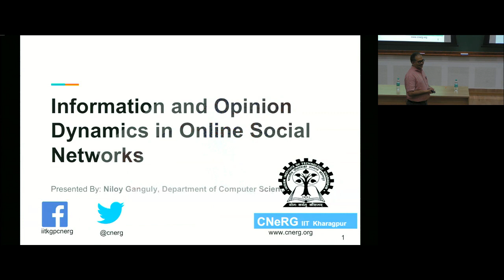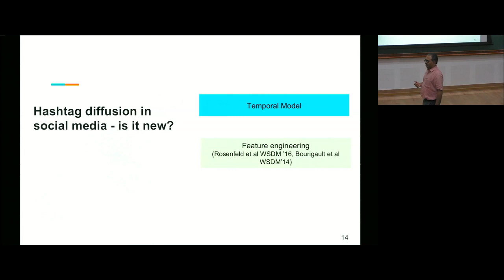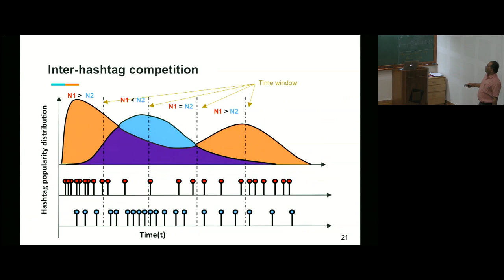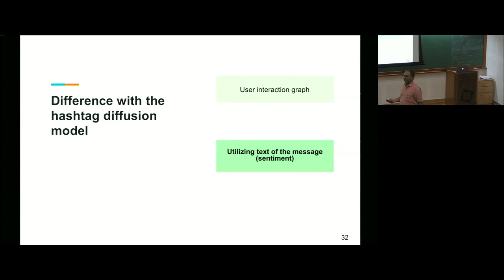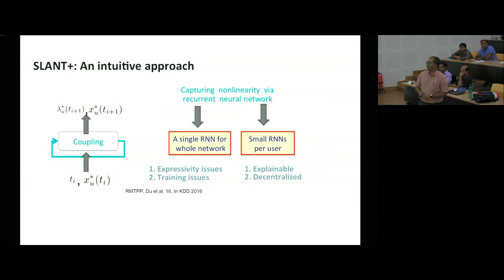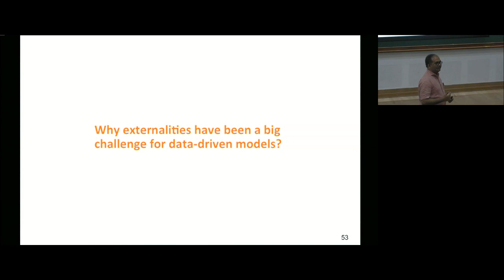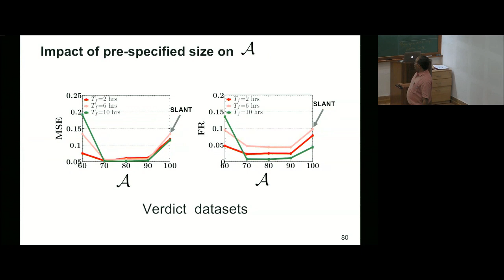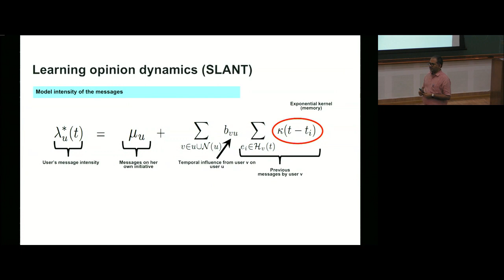Information and Opinion Dynamics in Online Social Networks by Niloy Ganguly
PROGRAM

DYNAMICS OF COMPLEX SYSTEMS 2018

ORGANIZERS

Amit Apte, Soumitro Banerjee, Pranay Goel, Partha Guha, Neelima Gupte, Govindan Rangarajan and Somdatta Sinha

VENUE: Ramanujan hall for Summer School held from 16 - 25 June, 2018; Madhava hall for Workshop on Complex Networks held from 26 - 30 June, 2018

This Summer Program on Dynamics of Complex Systems is the third in the series. The theme for the program this year is non-smooth dynamical systems and complex networks.

The study of bifurcations, i.e., qualitative change in the behavior of a dynamical system as a set of parameters of the system is varied, is an important and well-studied area of research for such systems.  A large fraction of the dynamical systems theory is devoted to the study of smooth (continuously differentiable) dynamical systems. However, there are also systems encountered commonly in science and engineering, where a dynamical system is given by two or more different sets of differential equations, each defined for a compartment of the phase space. As the state moves from one compartment to another, the equations defining the evolution change. Examples of such systems, where continuous-time evolution is punctuated by discrete switching events, are:

Power Electronic Circuits
Systems involving relays
Mechanical systems with impacts or stick-slip motion
Nonlinear circuits like Colpitt's oscillator, Chua's circuit etc.
Continuous systems with phased operation (bouncing ball, walking robots, etc.)
Continuous systems controlled by discrete logic (aircraft autopilot modes, thermostats, chemical plants with valves and pumps, automobile automatic transmissions).
The study of bifurcations in such non-smooth dynamical systems is an active and emerging research field. Such systems exhibit a new dynamical phenomenon known as border collision bifurcation which may result in robust chaos, multiple attractor bifurcations, dangerous bifurcations, etc. In understanding these phenomena and to analyse the bifurcations observed in practical systems, one needs to know under what conditions a border collision will result in a particular type of observable system behavior (say, a periodic orbit bifurcating directly into chaos).

In the School (June 16 to 25, 2018), the basic theory of non-smooth dynamical systems will be taught, and the students will be exposed to the tools and techniques used in investigations in this area. Speakers in the School will include:

Soumitro Banerjee, IISER Kolkata
David Simpson, Massey University, New Zealand
Paul Glendin ning, University of Manchester, UK
Viktor Avrutin, University of Stuttgart, Germany
To apply for the school, please see the following webpage. It is the applicant's responsibility to make sure that the letters are received on time. Selected applicants will be informed by Saturday 31 March 2018.

An equally important and emerging theme of research in dynamical systems is the study of complex networks, which are ubiquitous in nature (metabolic networks, ecological networks, neural networks, river networks), social and economic systems (facebook, banking networks, financial networks), as well as in technology (power grids, internet). The importance of this field was recognized almost immediately by the Indian dynamical systems researchers, and thus there is a community, spread all over the country and also across disciplines, which is eager to pick up new directions and technically equipped to contribute usefully in this field. In order to strengthen further research in this area, the school will have a set of four lectures on elementary topics in networks, so that students acquire some basic information and techniques about networks.

This will lead to the Workshop on Complex Networks (WCN) from June 26 to 30, 2018. There will be about 20 researchers in the field, who would present their own work, and also outline problems where collaborative work can potentially start. Workshop topics include:

Networks: Structure and Function
Network characterisers: spectral and topological
Traffic on networks
Time series networks and  inversion
Applications to real world phenomena.

0:00:59 Collaborators
0:07:15 Drawbacks of existing models
0:09:19 Realistic Scenario
0:11:55 Some example from the real data
0:13:22 Inter-hashtag competition
0:14:51 Log likelihood of observing events till time T
0:18:28 Difference with the hashtag diffusion model
0:20:27 Learning opinion dynamics (SLANT)
0:22:43 Real Data Experiment
0:24:58 Learning Nonlinear Opinion Dynamics in Social Networks
0:26:34 Nonlinear Modeling: A networked guided RNN approach
0:29:33 Demarcating Endogenous and Exogenous Opinion Diffusion Process in Social Networks
0:33:32 Our work..
0:35:02 Setup
0:36:21 CherryPick
0:38:04 Impact of pre-specified size on A